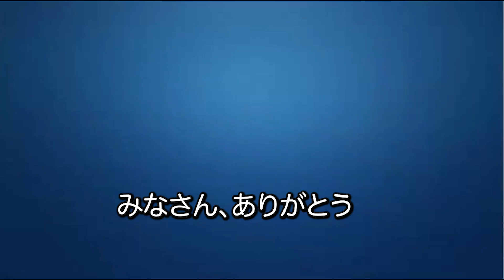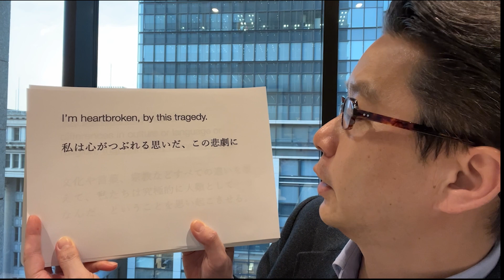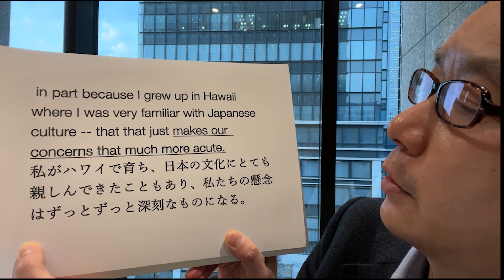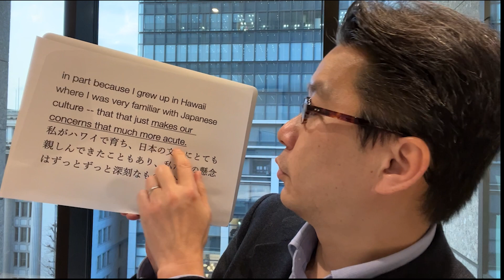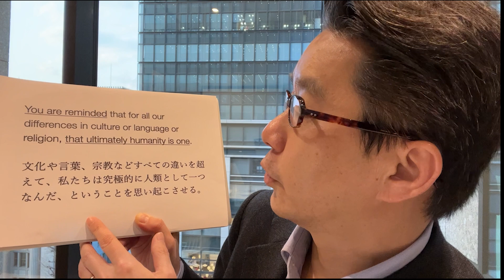‹The Archive›バラク・オバマ第44代米国大統領に聞く 12年前の東日本大震災の当日に質問した 〝大統領個人の本当の気持ち〟＋解説つき【Arc Times・尾形聡彦】＠記者会見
【記者会見での実際の質疑のあと、動画の後半で尾形編集長が解説します】東日本大震災から12年になる、きょう3月11日。12年前の米東部時間の2011年3月11日昼すぎ（日本時間3月12日未明）、バラク・オバマ第44代米大統領はホワイトハウスで記者会見を行いました。大きな津波が東北などの被災地を襲う生々しい映像が米国にも刻々と伝えられるなか、オバマ大統領は菅直人首相（当時）との緊急電話会談を終えたばかりでした。ワシントン特派員としてホワイトハウスを取材していたArc Timesの尾形聡彦編集長は、記者会見の終盤で、「大統領、質問させてください」と声を張り上げ、日本と個人的なつながりもあるオバマ氏に、「大統領個人として率直にどう感じているか」、「米国は日本をどう支援するつもりなのか」を質問しました。オバマ大統領は「I’m heartbroken by this tragedy（私は心がくだかれる思いだ、この悲劇に）」と心情を吐露したあと、世界に広く伝えられた印象的な言葉を口にしました。
　記者会見での実際の質疑のあと、尾形編集長が動画の後半で、なぜオバマ大統領にそうした質問をしたのか、オバマ氏はそれにどう答えたのかを解説します。また、ホワイトハウスでの大統領会見で質問する難しさや、質疑に至る舞台裏も明かします。そしてこのやりとりが米国や世界、日本でどう報じられたのかについても説明します。
‹※訂正※：動画のなかで、尾形がハワイの日系人の方々について「在日米国人」と言及する部分がありますが、「日系米国人」の間違いです。申し訳ありません›
 でご覧になれます。尾形編集長の質問は、会見の一番最後の部分です。